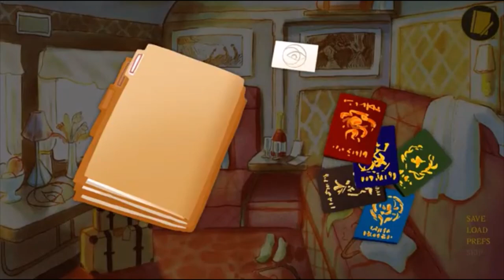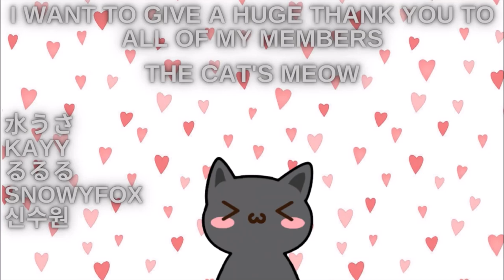Dusty Plays: Love on the Peacock Express - Conductor Route - Romantic Ending Plus all CGs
Love on the Peacock Express: A Short Mystery MILF Dating Game

As a private investigator you’ve always been interested in two things: solving mysteries, and kissing hot older women. Now you’re on a train with as many mysteries as there are hot older women. Are you in paradise? Well, that’s going to be up to you.

Choose one of three women to spend time with on the train, each of whom is deeply embroiled her own mystery. Flirt and investigate through dialogue options and observation in order to solve your chosen woman’s mystery and find your way into her heart. Love on the Peacock Express features three possible romance routes, each with two unique endings.